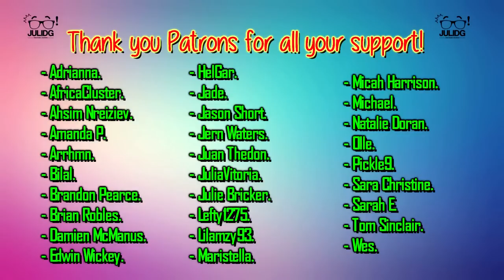Arrow 1x06 REACTION & REVIEW "Legacies" S01E06 | JuliDG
I loved this episode! Oliver it's such a good guy!

0:00 Intro
0:06 Welcome
3:29 Reaction
14:13 Review

Special Thank you to my Patrons:

- Olle.
- JuliaVitoria.
- Tom Sinclair.
- Christian Hans.
- Jonathan Bodford.
- Nathan Sal.
- Daysha.
- Jason Short.
- Flora Hernandez.
- Julie Bricker.
- Egil.
- Amanda P.
- Tori.
- Sarah E.
- Vad Rom.
- Natalie Doran.
- AfricaCluster.
- Maristella.
- HelGar.
- Micah Harrison.
- Asaunte Brazier.
- Jessie Watersun.